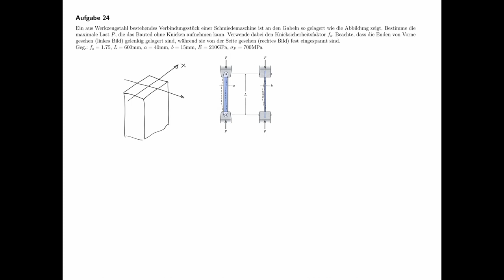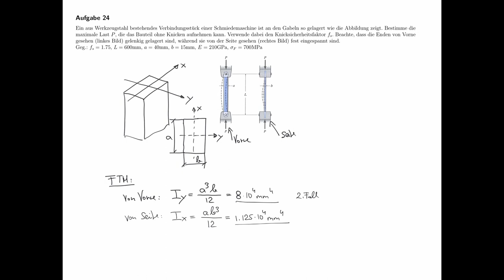Technische Mechanik - Übungsaufgaben zur Festigkeitslehre #73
Übungsaufgabe #73 aus dem Teilgebiet Festigkeitslehre, Euler-Knickung.